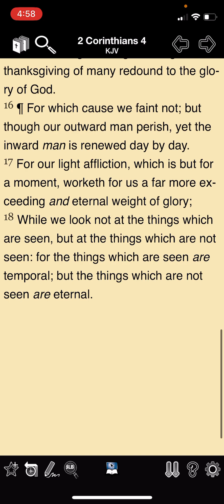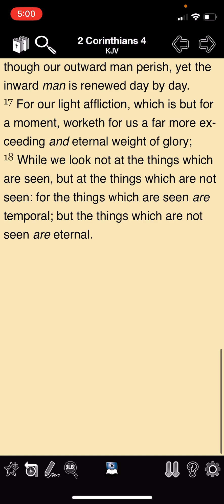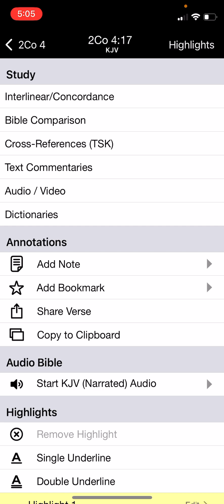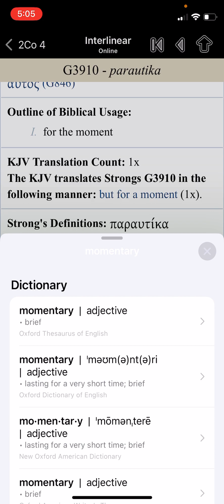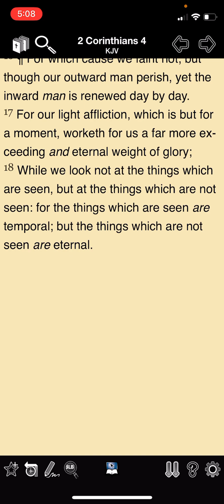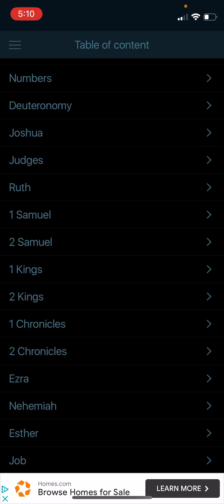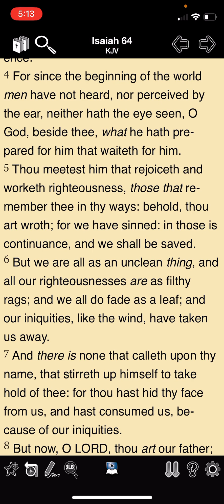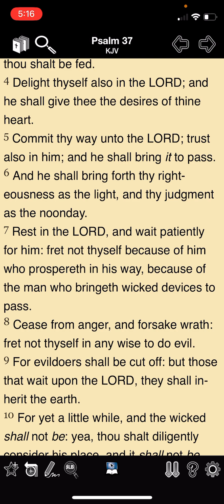The Blessing will FAR EXCEED the curses